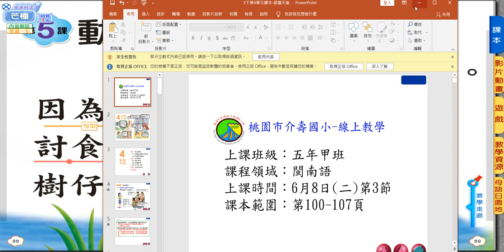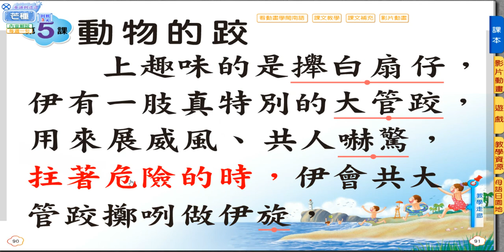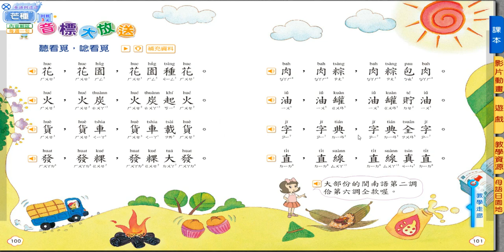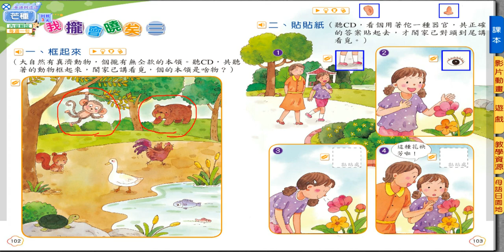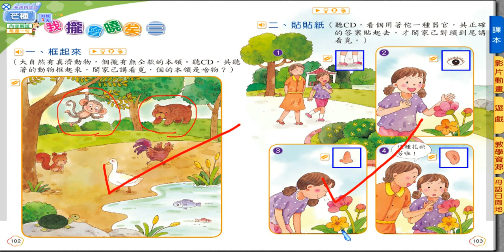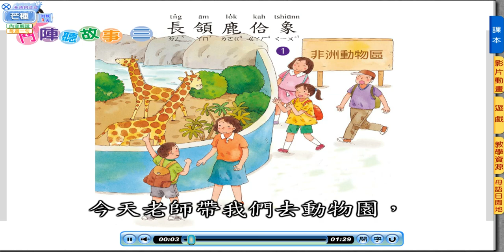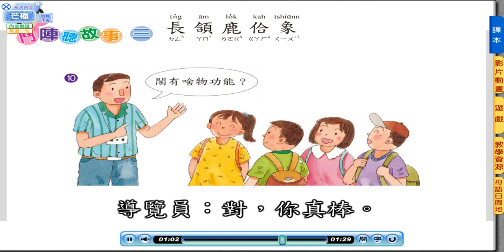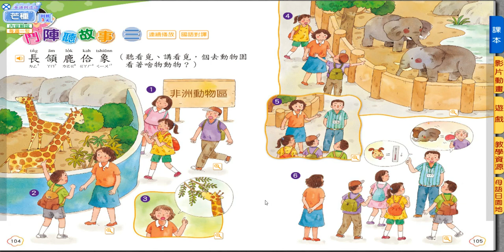0608二第三節五甲閩南語